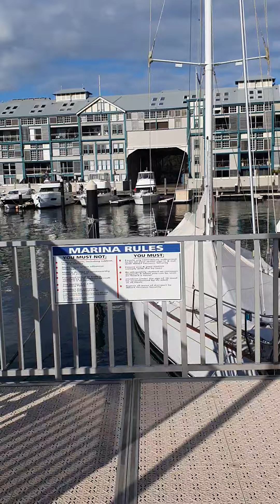Marina in Sydney